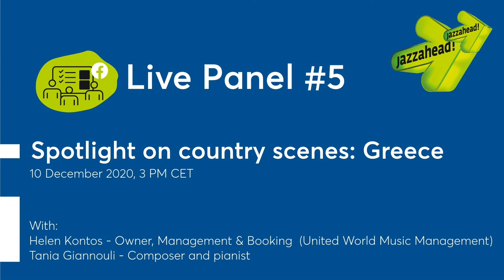jazzahead! Live Panel #05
Spotlight on country scenes - GREECE

Let’s talk about Greece!
In this jazzahead! live panel we will set the focus on the jazz scene in Greece that 2018 showcasing artist Petros Klampanis described as “full of muscial ability, creativity and enthusiasm” in an interview. The country is known for its rich cultural landscape but rather unknown for a significant and export-friendly jazz scene in an international context.
All the more reasons to have a closer look at the greek history of jazz, the festival scene, musicians to know and hear more about current developments of this southern European region.
With:
Helen Kontos - Owner, Management & Booking (United World Music Management)
Tania Giannouli - Composer and pianist

moderated by Peter Schulze - jazzahead!

Editorial responsibility: Peter Schulze